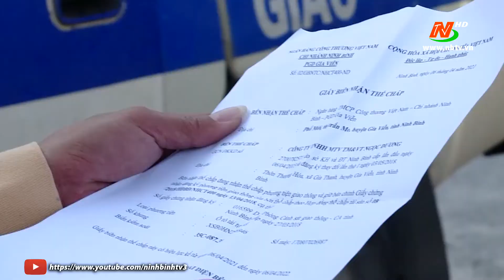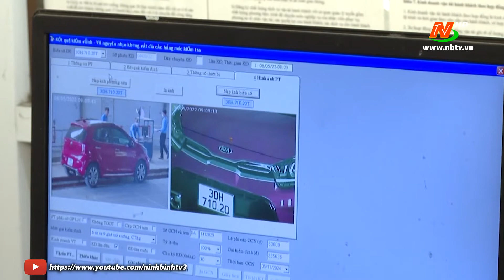ATGT vì bình yên cuộc sống: Triển khai đợt cao điểm đảm bảo trật tự ATGT